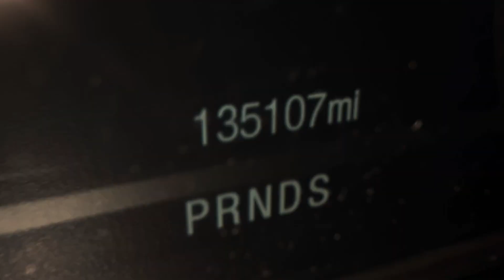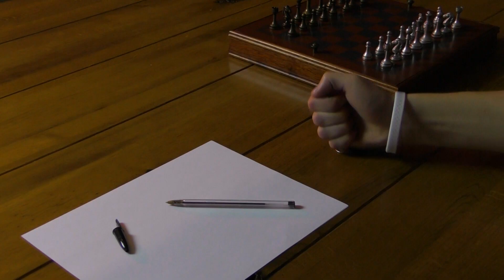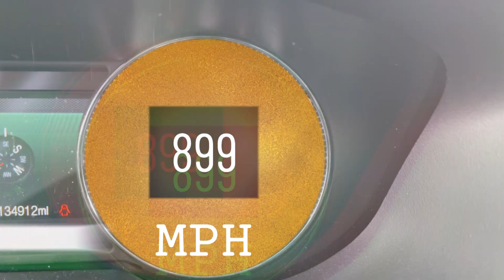ZOOM- a sci-fi short film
ZOOM! A supersonic vehicle!

This is a proof of concept short to test out VFX and shot ideas. More of this world to come...